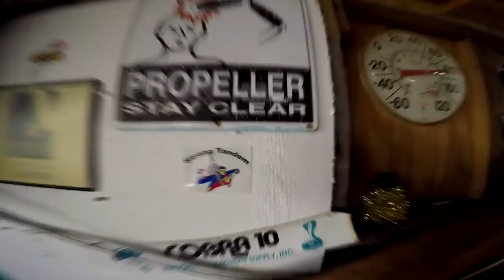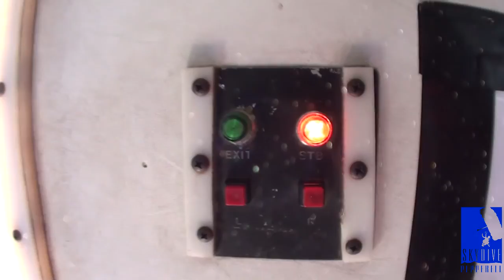Skydive Pepperell - 08/13/20 Billy Joseph